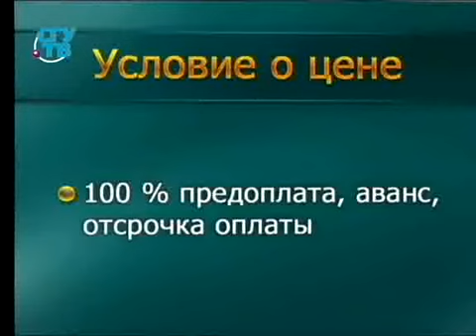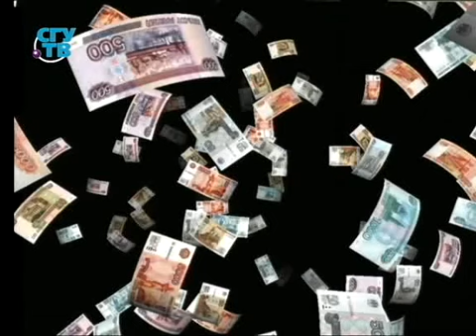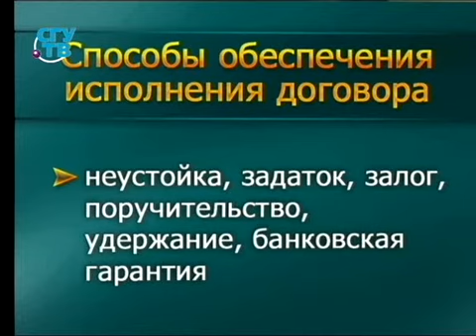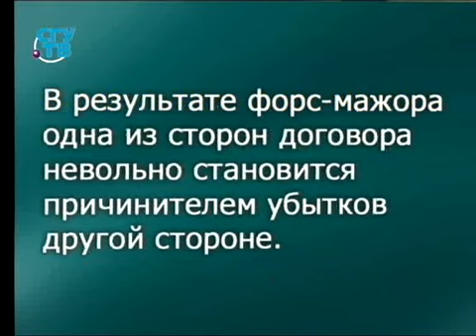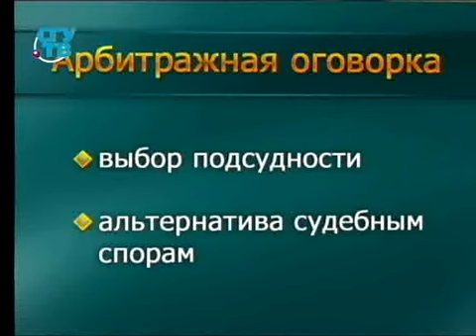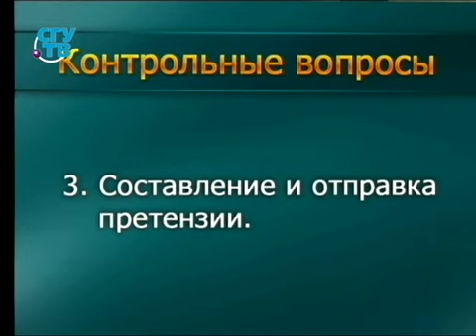Урок 8. Условия предпринимательского договора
Правовое регулирование малого бизнеса. Оксана Орлова. Образование для всех. Первый образовательный канал. Остальные уроки смотрите на